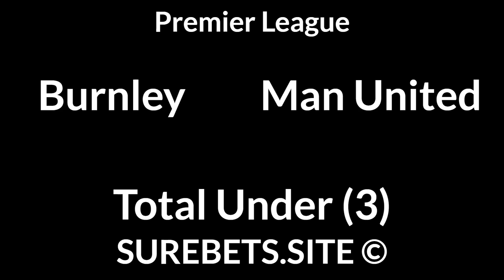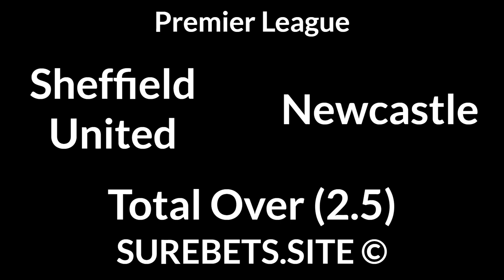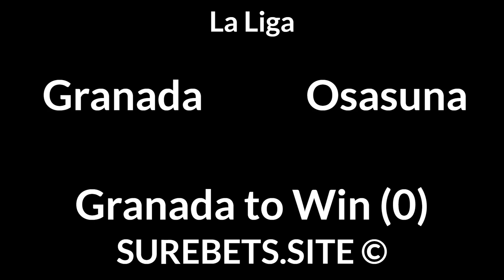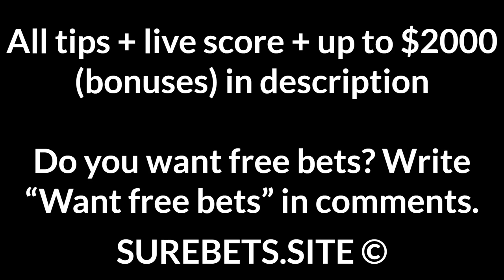Football Betting Tips Today — Premier League, La Liga, Championship, Coppa Italia Predictions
Wolves vs Everton
X

Atletico Madrid vs Sevilla
1X + BTTS

Granada vs Osasuna
Granada to Win (0)

Bournemouth vs Millwall
Bournemouth to Win + TU (3.5)

Luton Town vs QPR
QPR to Win (0)

Milan vs Torino
Milan to Win

Leverkusen vs Eintracht Frankfurt
Leverkusen to Win